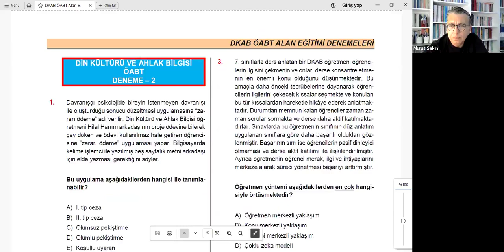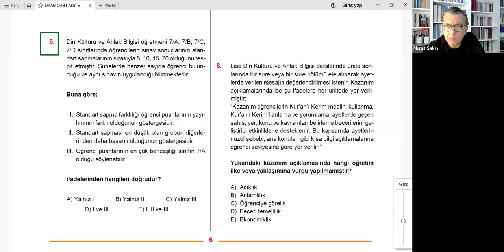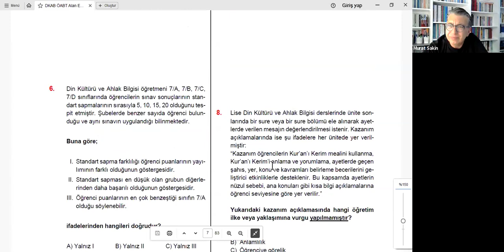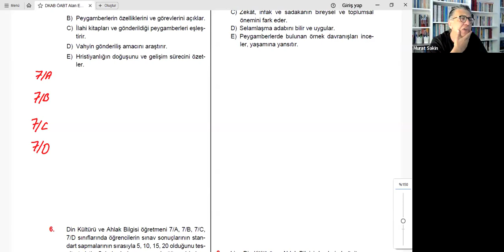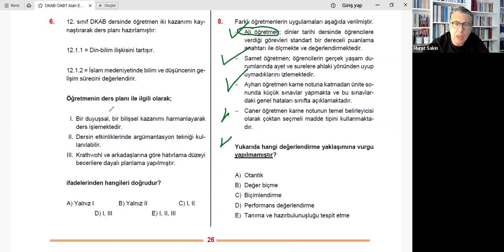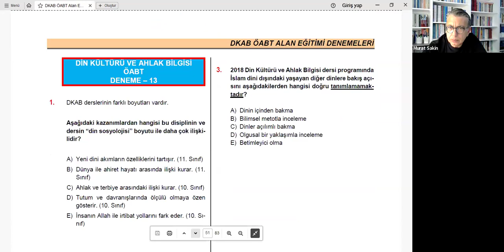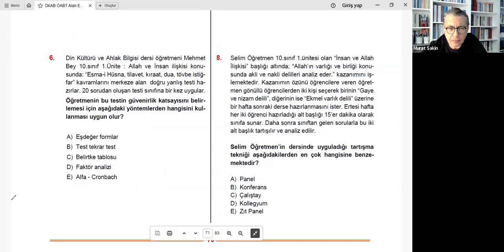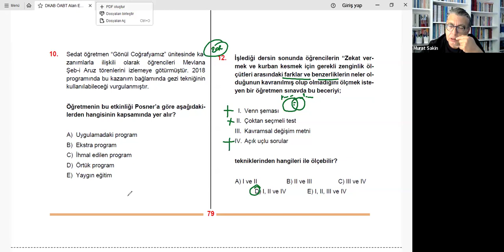2024 DERS 15 DKAB ÖLÇME MURAT SAKİN SORULARI ÇÖZÜMÜ